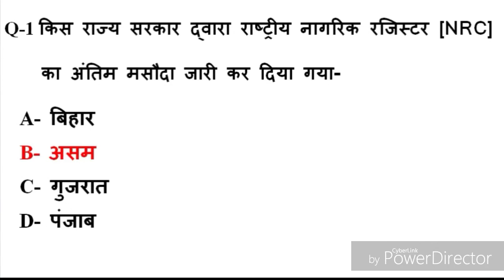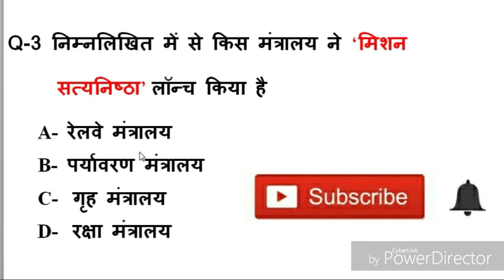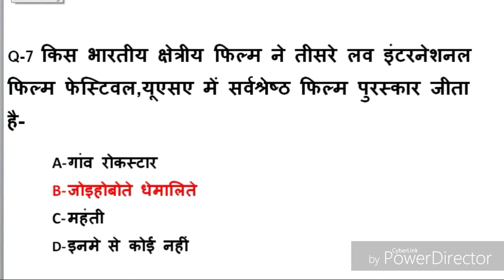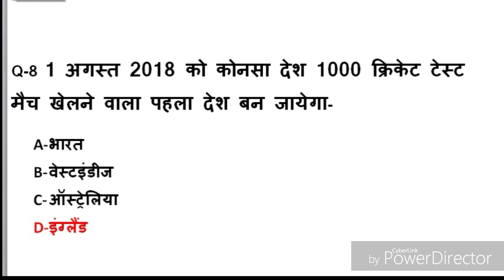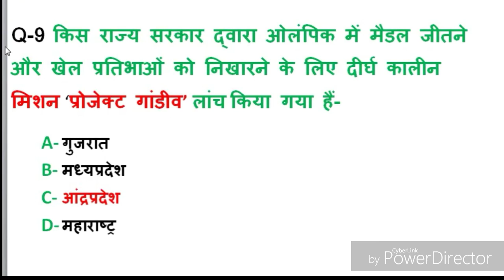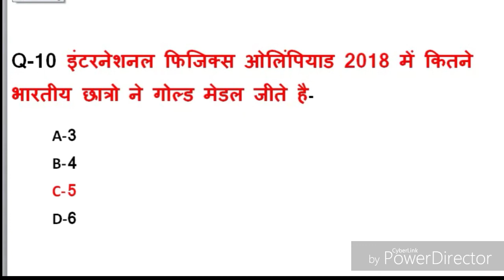31july 2018 CURRENT AFFAIRS | DAILY CURRENT AFFAIRS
31 july 2018 current affairs
you can download pdf file of toady current affairs